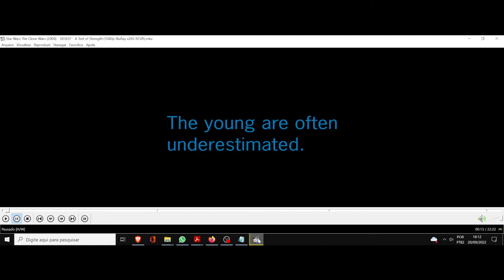(AF) S5 7. Star Wars The Clone Wars. Os jovens são frequentemente subestimados